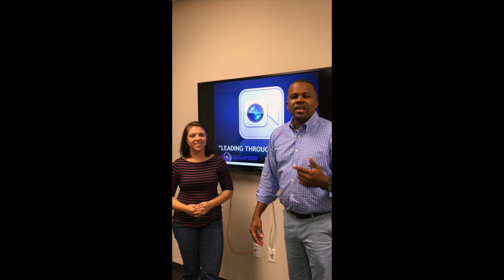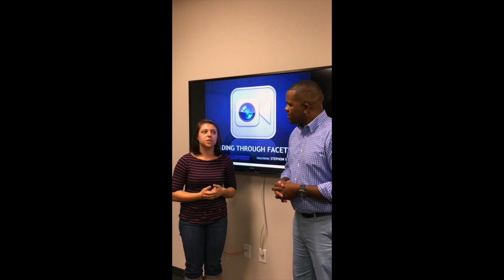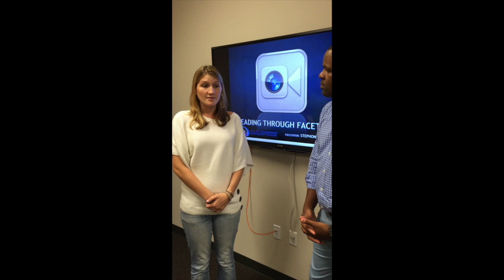"Leading Through Facetime" Interpersonal Communications Skills Training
This training was conducted at the Florida Institute of Technology for I/O Psychology students. This is their feedback afterwards. The training was facilitated by Stephon Willliams from HABU Leadership Development Training on Oct 17, 2014.